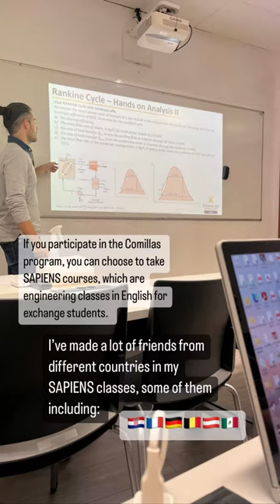Universidad Pontificia Comillas de Madrid GE3 Exchange: Abby Grant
Civil Engineering and Economics major Abby Grant is finishing her fall semester in Madrid, Spain on our Universidad Pontificia Comillas de Madrid GE3 Exchange program!⁠
Abby chose to study in Madrid because, "I wanted to challenge myself by studying in a country that speaks a different language than English. Spain also seems to have many key things I was looking for, including beautiful cities, friendly locals, rich history and accessibility to other surrounding countries."⁠

Video created fall 2022